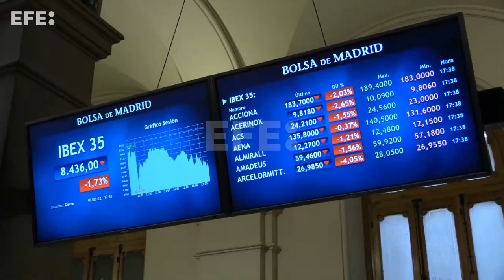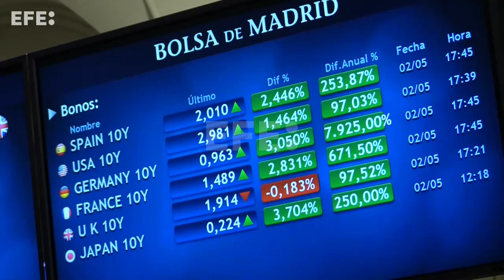El Ibex 35 cede un 1,73 % y el bono español supera el 2 %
Madrid, 2 may (EFE).- La bolsa española ha bajado este lunes un 1,73 % y ha perdido el nivel de los 8.500 puntos afectada por la recogida de los beneficios de la semana anterior y el retroceso de los mercados europeos y Wall Street, según datos del mercado.